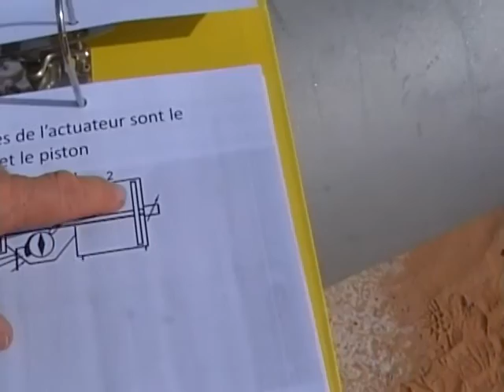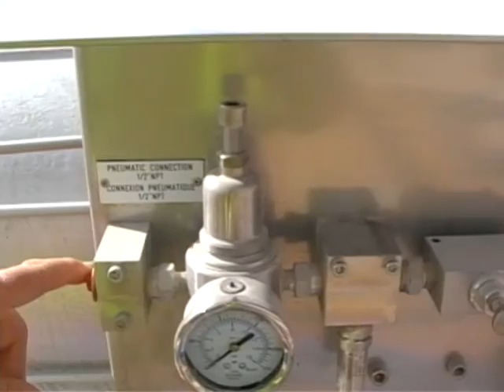Fonctionnement de la vanne motorisée